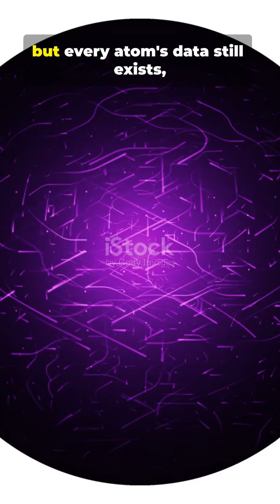Can Information Ever Truly Be Destroyed? | The Black Hole Paradox Explained Simply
In physics, there’s a rule: information can never be destroyed — it only changes form.
But when something falls into a black hole, it seems to vanish forever.

Stephen Hawking showed that black holes slowly evaporate through Hawking Radiation, raising one of science’s biggest puzzles — where does the lost information go?

Today, many physicists believe the information isn’t gone — it’s stored in the radiation or on the surface of the black hole itself, like a cosmic hologram. 🌌

So maybe… the universe never truly forgets. 💫

🎥 Video by Make Science Easier
📚 References: Stephen Hawking (1974), Black Hole Information Paradox, Quantum Information Theory.